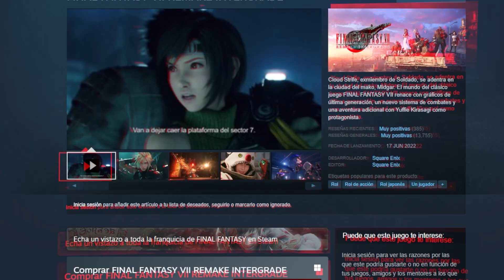¡Tesoros OCULTOS! 🔥 10 Juegos Gratis de Steam que Deberías Conocer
00:00 INTRO
00:18 10
00:46 9
01:06  8
01:27 7
01:46 6
02:12 5
02:48 4
03:09 3
03:41 2
04:15 1